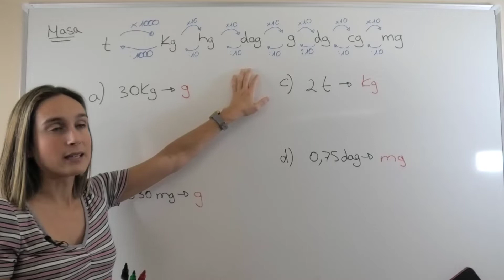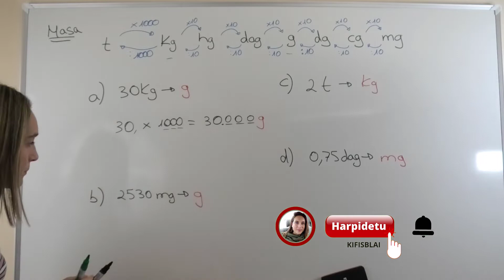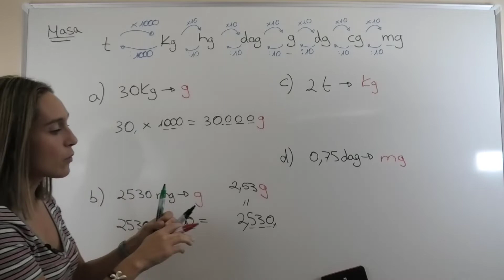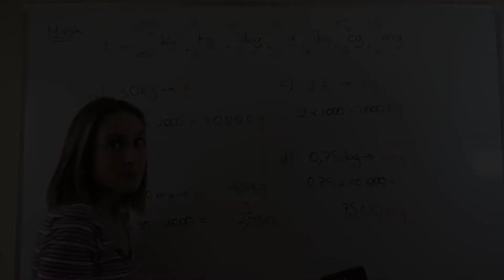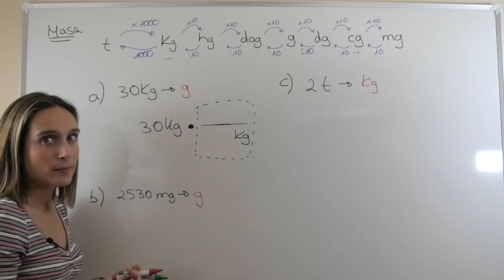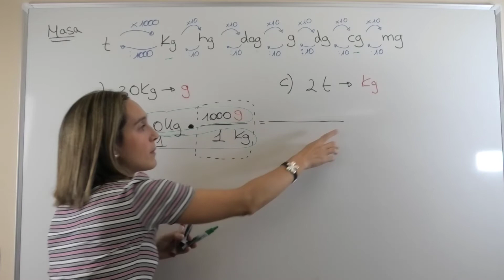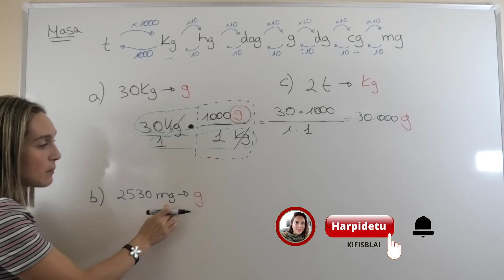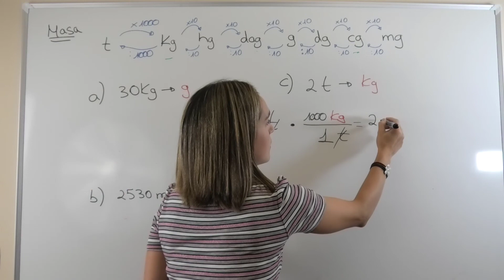MASA ⚖️ Unitate Aldaketak BIHURKETA FAKTOREEKIN eta BIHURKETA FAKTORE GABE 💫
⏰ Denbora-tarteak:
0:00 Unitate aldaketak bihurketa faktore gabe
7:44 Unitate aldaketak BIHURKETA FAKTOREEKIN